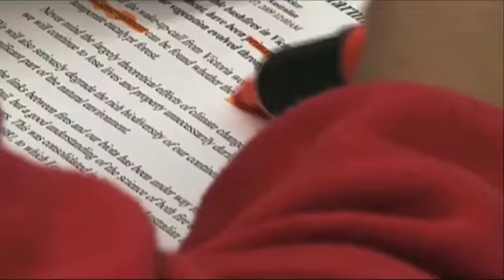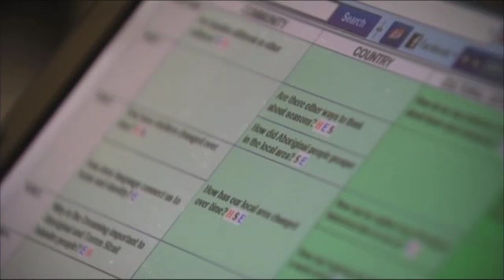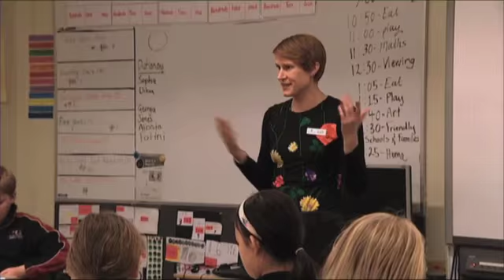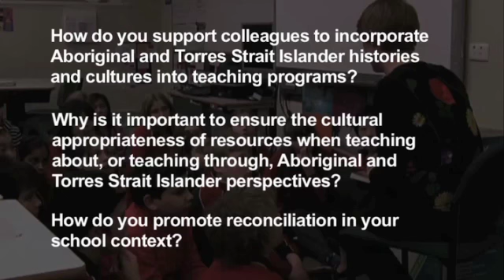Fire stick farming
Career Stage - Highly Accomplished
Main Focus area - 2.4
School - Sturt Street Community School

In a unit of work on farming practices, a year 4/5 teacher uses texts to encourage students to consider the ways in which fire was used by Aboriginal Australians as a technology to manage land. The teacher believes in the importance of teaching curriculum through Aboriginal perspectives and discusses the ways in which she supports colleagues to embed Aboriginal cultural studies into their teaching programs by selecting culturally appropriate resources.